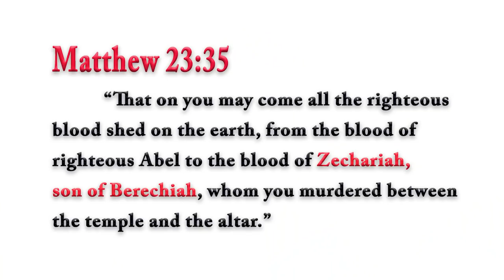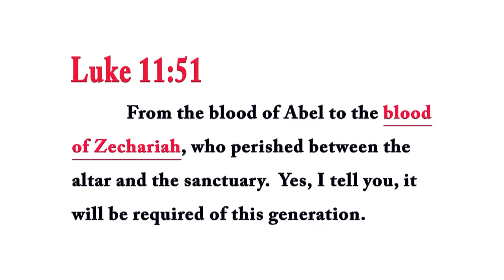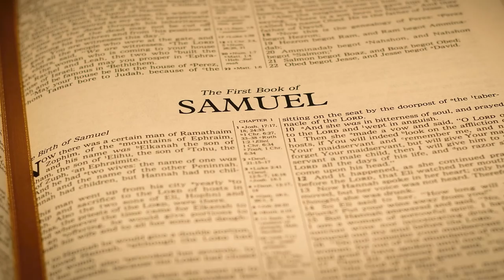Glaring Mistakes in the New Testament – How did the Church Correct Them? Rabbi Tovia Singer Responds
Let’s Get Biblical Study Guide (Volume 1 & 2) us combat aggressive evangelization in Israel